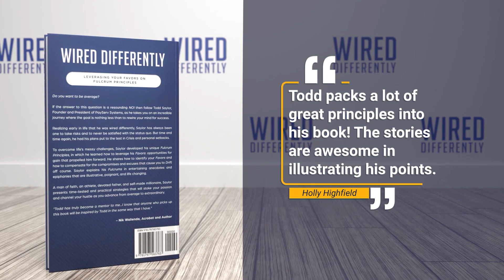The Empathy/Ego Balance